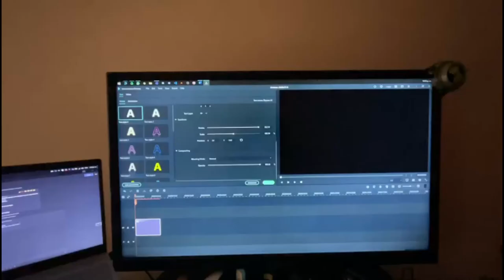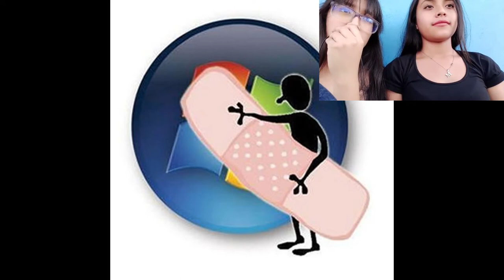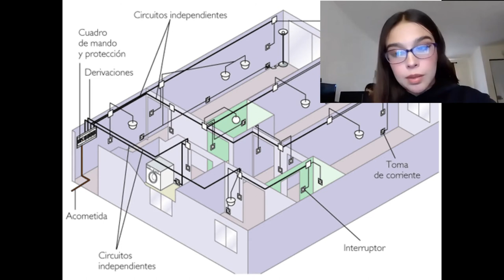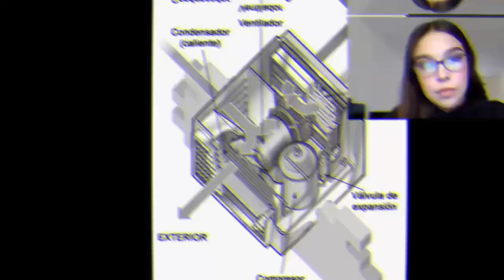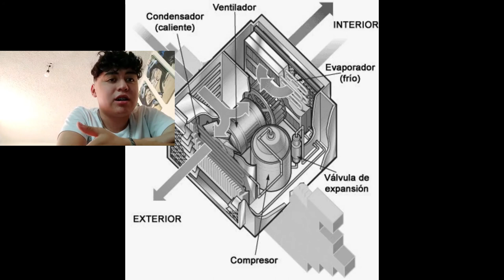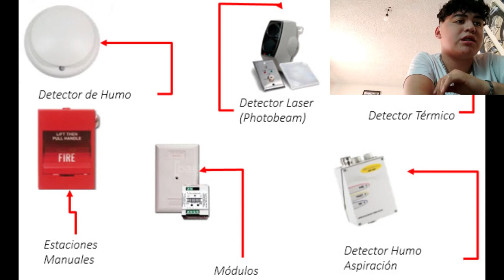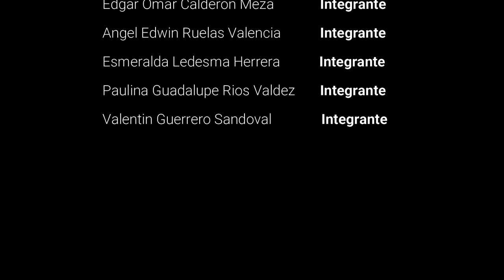Proyecto de investigación durante la pandemia.